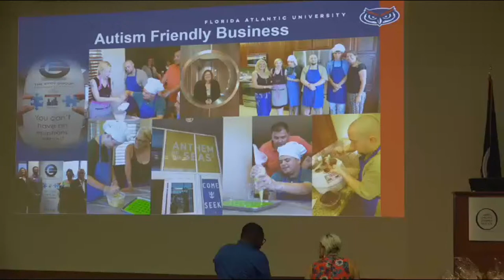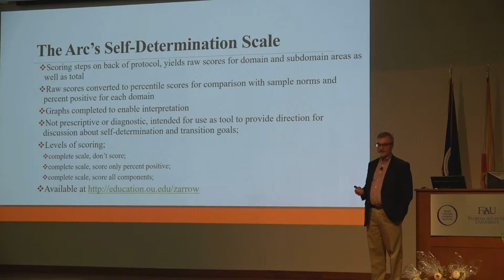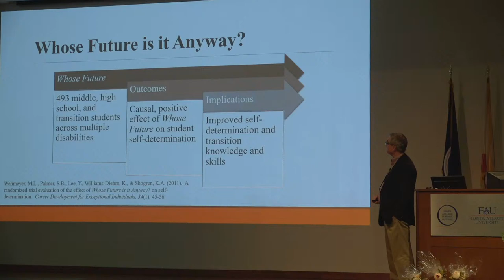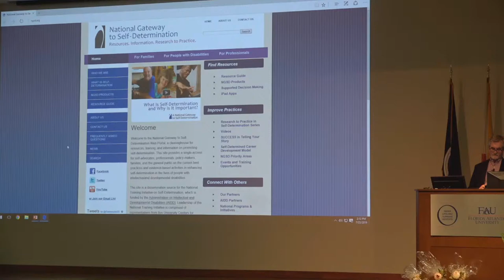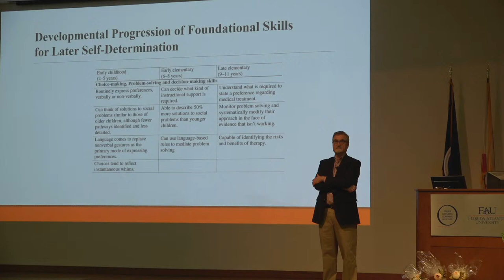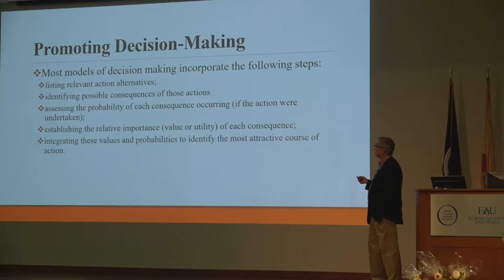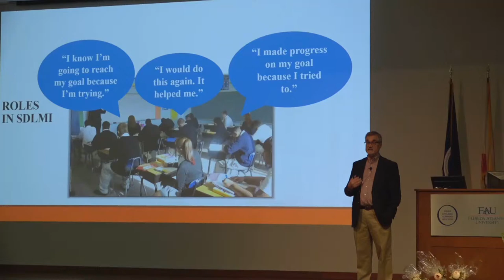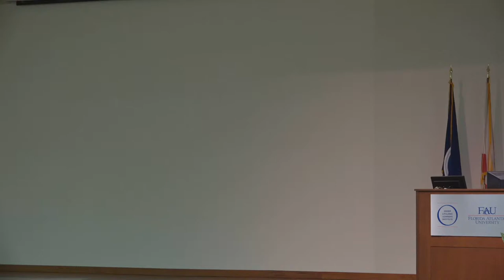FAU Jupiter Live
Streaming events on the FAU Jupiter MacArthur Campus!